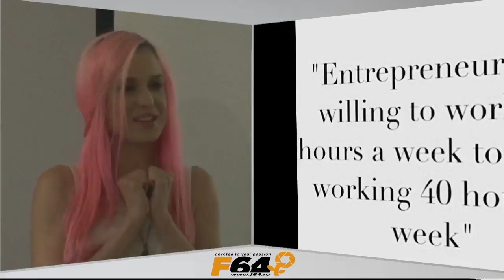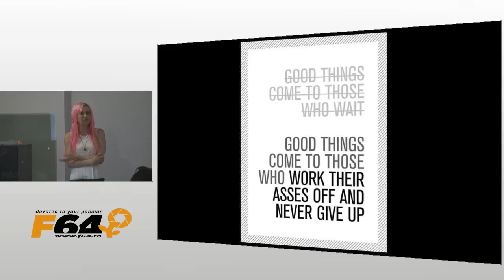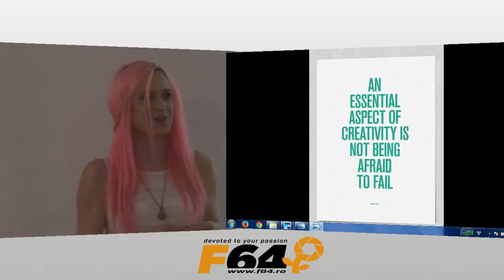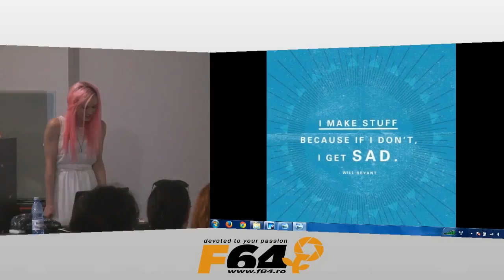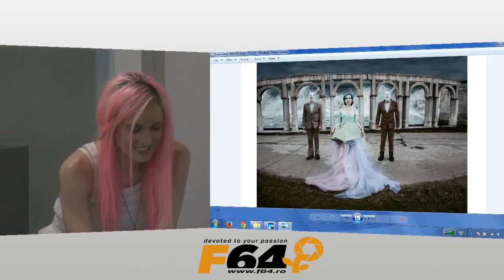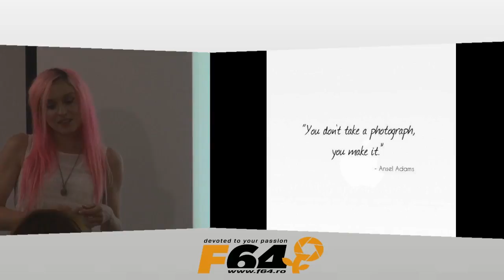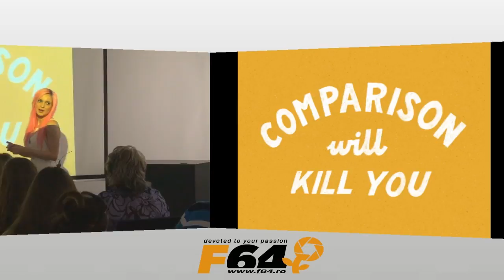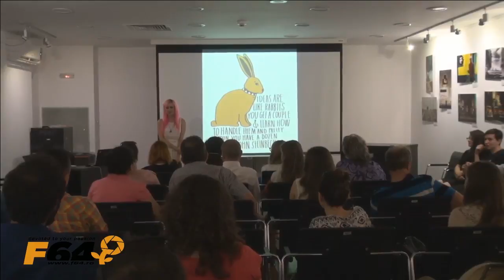Zilele Canon - Inspiratie, basme si fashion, cu Andreea Retinschi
In perioada 15-18 iulie 2015 la F64 au loc Zilele Canon, care au adus dincolo de promotii speciale si o serie de prezentari gratuite, precum si o mica tura foto urbana.
In a doua zi a evenimentului, participantii au aflat alaturi de Andreea Retinschi despre fotografie ca stil de viata, despre cum sa isi gaseasca si mai ales sa isi pastreze inspiratia, trucuri pentru fotografia fashion, despre inceputuri si alte basme.
Mai multe materiale, tutoriale si articole, poti vedea pe blogul F64